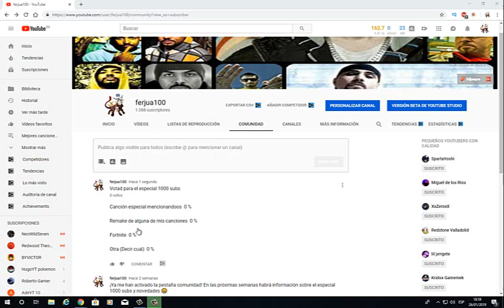Encuesta especial 1000 subs ¿Fortnite?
Votad en la encuesta la opción que queráis. La más votada será la que haga.

Y no os preocupéis, pronto habrá una nueva canción que espero que os guste a todos y seguramente a los que me seguís desde que comencé os encante.